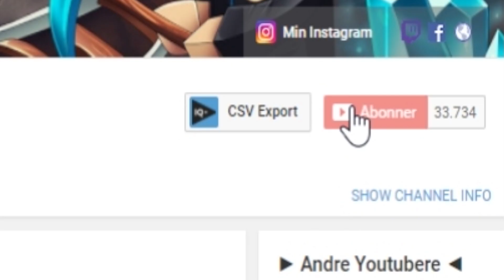ÅBNER A-FÆNGSLET!!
I dag laver vi en lille rundvisning sammen med Mck.. Feely! Ja med Feely :D Vi viser simpelthen rundt i det nye A-Prison som Åbner Fredag klokken 19:00! :D

Snapchat navn: David_Jaeger

Grafik
Mit profilbillede og mit banner er lavet af TotallyAnimated!
Min intro, outro og mine Lower Thirds er lavet af RexCreations!
Mine thumbnails laver jeg selv.
Jeg er ikke en grafisk kanal så jeg vil ikke lave banner's, logoer, thumbnails etc. til andre, om så i gav penge for det. Det er jeg ikke interesseret i:)

Computer Specs - GTX 1070, 8GB Ram, 240GB SSD, 1TB Harddisk, i7 7700K, Vandkøling.
Main Skærm - ASUS VS278H.
Second Skærm - Samsung S24C300.
Mikrofon - RØDE NT USB + Stativ.
Mus og mussemåtte - Logitech G502 + Roccat Sense Meteor Blue.
Tastatur - Steelseries Apex M800.